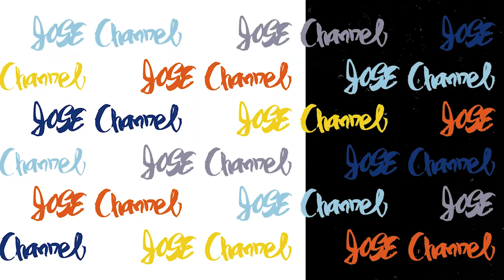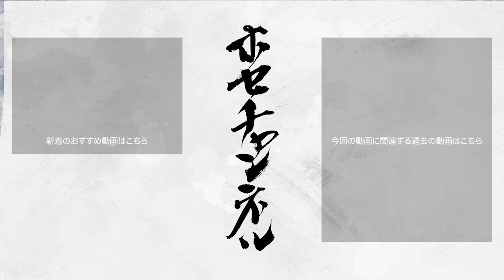【インナーマッスル】スマッシュを鋭いドライブで攻める！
このチャンネルでは藤本ホセマリが、バドミントンの基本的な動作や技術、また上級者も役立つコンテンツを配信致します。

0:00 オープニング
0:23 バックハンドトレーニング
2:57 バックハンドの振り方
4:16 エンディング

【藤本ホセマリのSNS】
▼Twitterはこちら

【編集者：佐々木 豪史】
▼佐々木豪史のInstagramはこちら